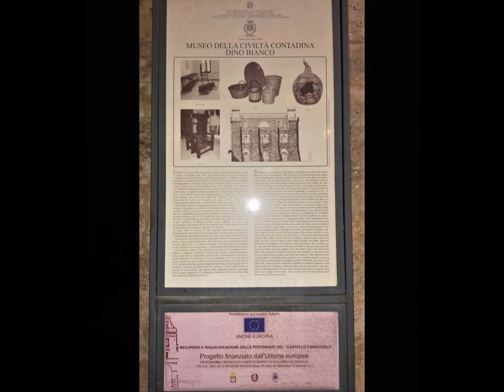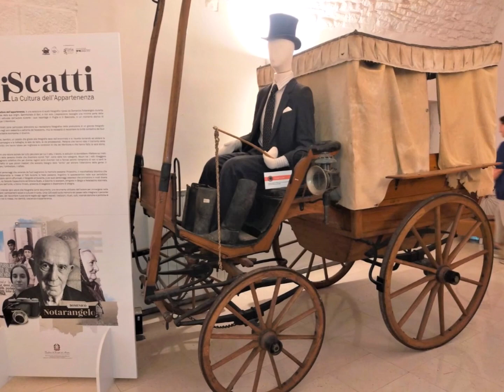3 agosto 2023